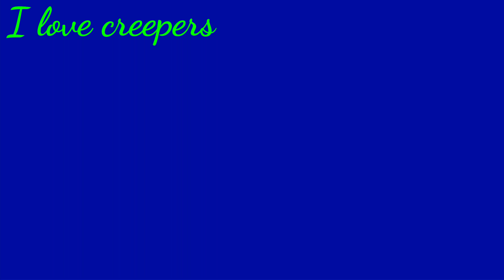Strawberry Lover : ) Meme [flipaclip]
Original by: Strawberrix